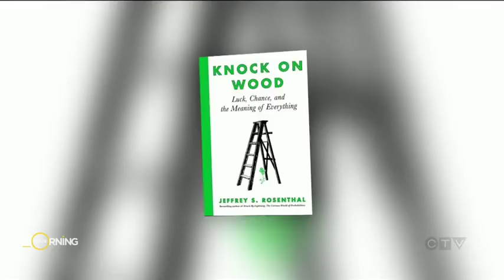The real reason people knock on wood and the origin of other superstitions | Your Morning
Does luck really exist? Statistics professor Jeffrey Rosenthal tackles this in his new book, ‘Knock On Wood’.